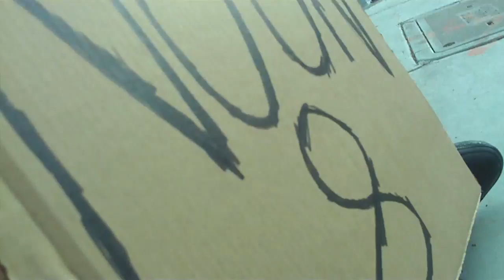Charlie and Josh doing what they do best; rebelling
Charlie and Josh drove to McDonald's, and on the way, they drove through an intersection. And on three corners of that intersection, were Yes on 8 people with signs and children to hold their signs. So, they decided instead of just calling them hate mongers, which they did, they decided to go to Charlies house, rip apart a box, and return to the intersection and have a rally of their own. It was awesome. Not all fun and games, but still totally worth it.